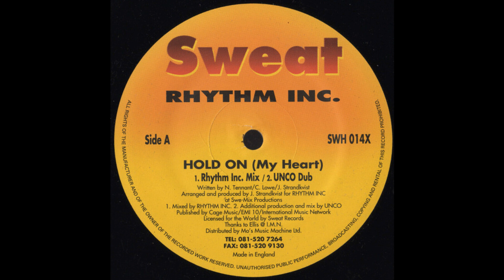Rhythm Inc. - Hold On (My Heart) (Unco Dub)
Sweat – SWH 014 UK 1994